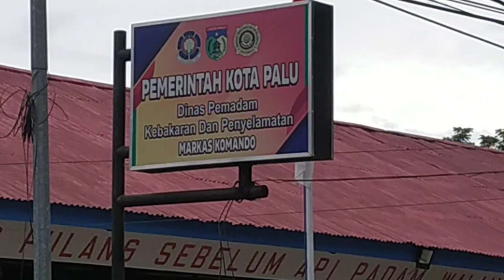Konvoi Damkarmat Palu Menuju Lokasi Kebakaran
vidio kali ini menampilkan konvoi tiga Unit mobil pemadam kebakaran dan penyelamatan Kota Palu menuju lokasi kebakaran yang ada di Kelurahan Ujuna#firmanpalu